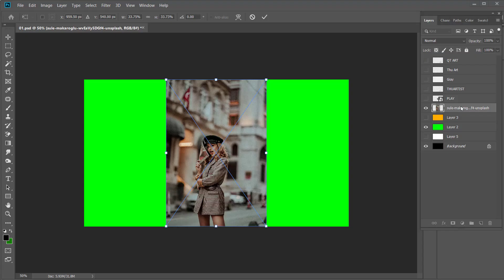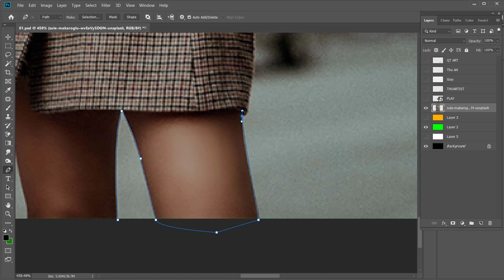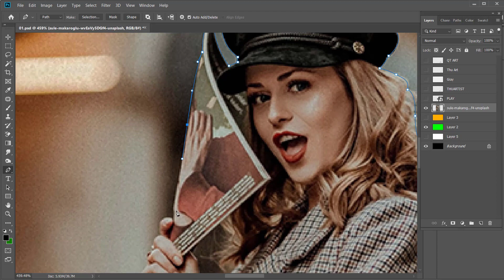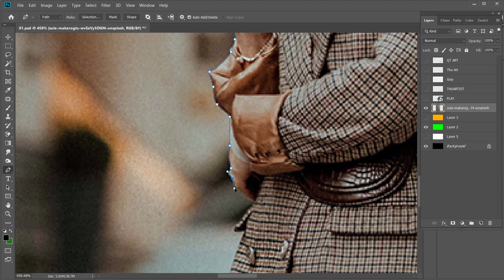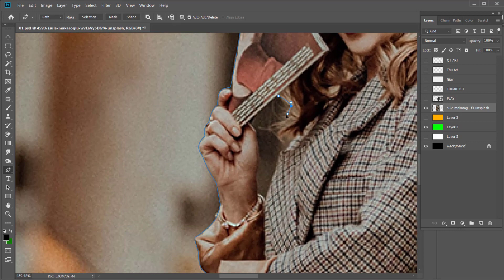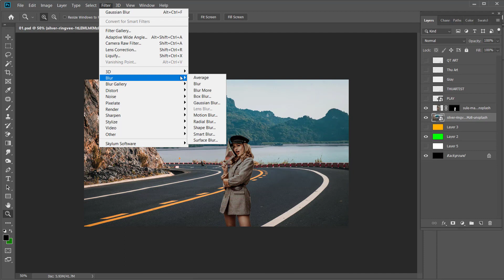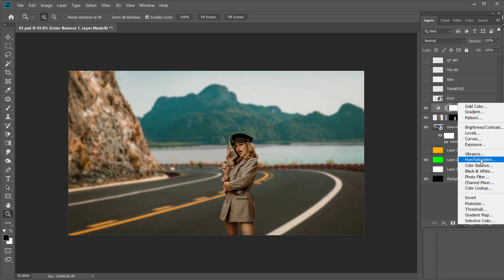#272 Tutorial on how to edit artwork | How To Remove to Green Background In Photoshop | Arthu Tech